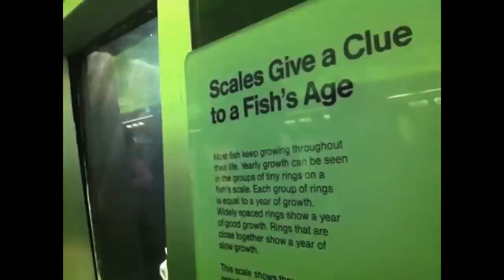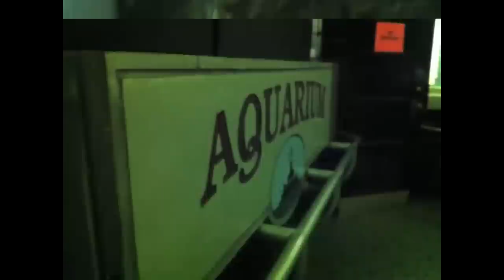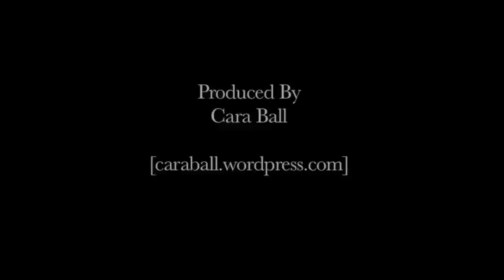beautiful under the sea | amazing views of nature | under the sea fish are so lovely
sea fish videos | under the sea fish are so lovely | beautiful under the sea | amazing views of nature

A fish is any member of a paraphyletic group of organisms that consist of all gill-bearing aquatic craniate animals that lack limbs with digits. Included in this definition are the living hagfish, lampreys, and cartilaginous and bony fish, as well as various extinct related groups. Most fish are ectothermic ("cold-blooded"), allowing their body temperatures to vary as ambient temperatures change, though some of the large active swimmers like white shark and tuna can hold a higher core temperature.[1][2] Fish are abundant in most bodies of water. They can be found in nearly all aquatic environments, from high mountain streams (e.g., char and gudgeon) to the abyssal and even hadal depths of the deepest oceans (e.g., gulpers and anglerfish). At 32,000 species, fish exhibit greater species diversity than any other group of vertebrates.[3]

videos most views of my channel

Chinese traditional music relaxing 1 hour | sad music that will make you cry | best sad music ever